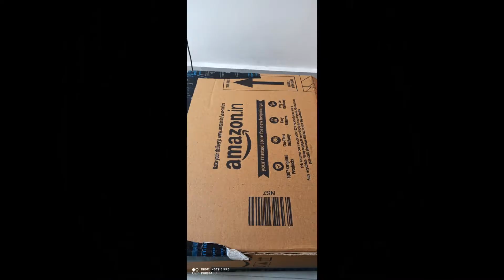a simple cardboard photo frame😍